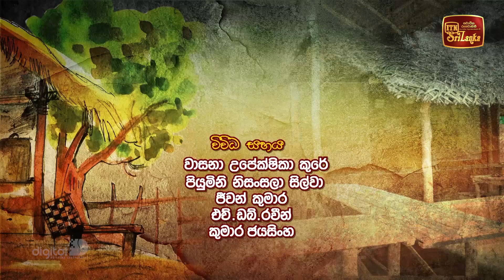Kopi Kade | හොඳම වෙලාව | Episode 1936 - (2023-06-25) | ITN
Kopi Kade | හොඳම වෙලාව | Episode 1936